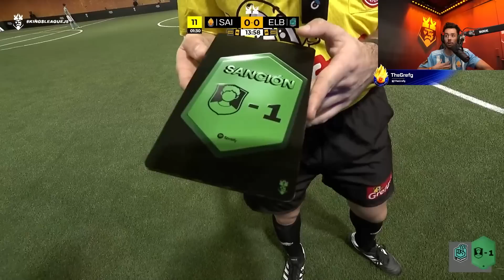TIRO UN PENALTI EN LA KINGS LEAGUE | SAIYANS VS EL BARRIO - TheGrefg